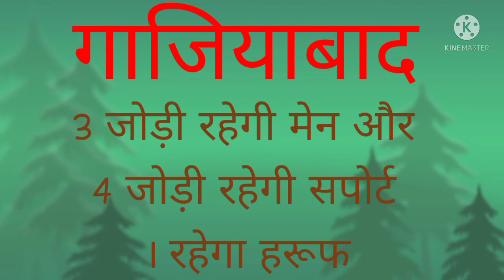Disawar live result || 13/04/2022 || satta king || single Jodi || satta trick || satta owner